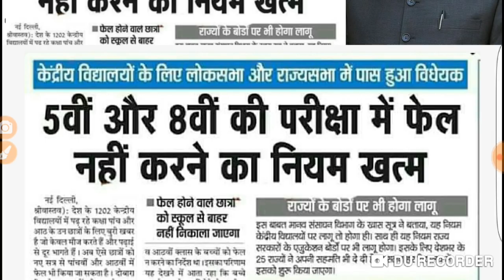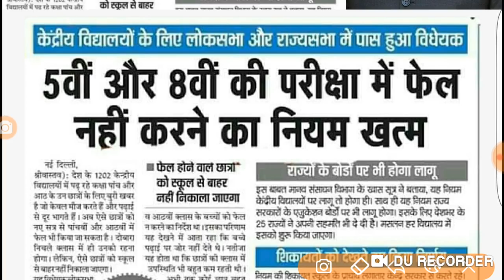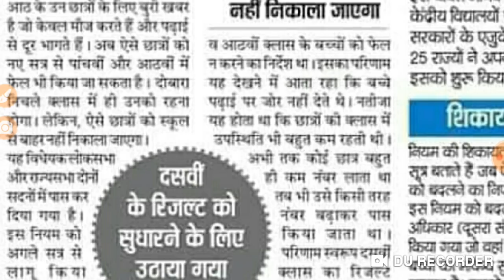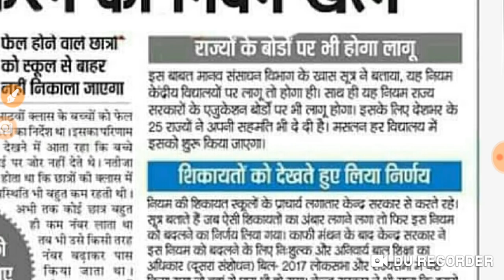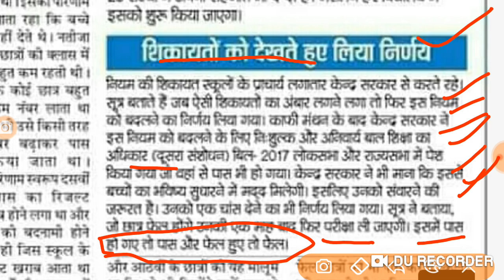सावधान ! अब 5 वी और 8 वी बोर्ड में होंगे फैल//राजस्थान बोर्ड नियम चेंज इस साल से 5 वी ओर 8 वी में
RBSE 10th Result 2019/ Rajasthan Board 10th Result Date Declare/BSER Result 2019
very important question for class 8 th maths paper
Board paper 8th subject mathematics
राजस्थान बोर्ड सॉल्व पेपर मैथ्स क्लास 8वी 2019
Very important paper for class 8th maths 2019
माध्यमिक शिक्षा बॉर्ड हल सहित एग्जाम पेपर क्लास 8वी विषय गणित

very important question for class 10 th maths paper
Board paper 10th subject mathematics
राजस्थान बोर्ड सॉल्व पेपर मैथ्स क्लास 10वी 2019
Very important paper for class 10th maths 2019
माध्यमिक शिक्षा बॉर्ड हल सहित एग्जाम पेपर क्लास 10वी विषय गणित
very important question for class 12 th maths paper
Board paper 12th subject mathematics
राजस्थान बोर्ड सॉल्व पेपर मैथ्स क्लास 12वी 2019
Very important paper for class 12th maths 2019
माध्यमिक शिक्षा बॉर्ड हल सहित एग्जाम पेपर क्लास 12वी विषय गणित
bser result 2019, rbse result, class 10th result june